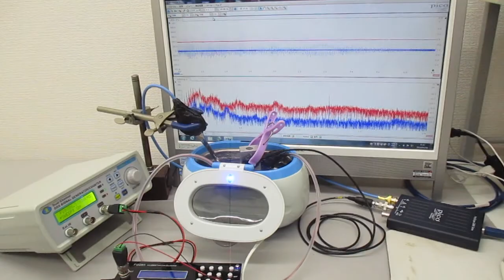複数の超音波発振制御技術 Ultrasonic-labo